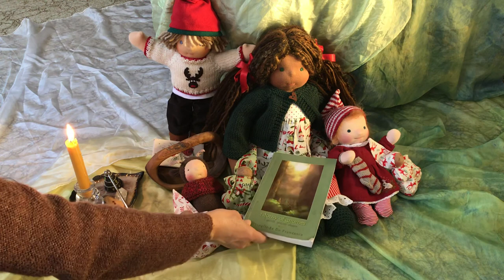Tommy Tomten - A Christmas Story by Sieglinde De Francesca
This week’s story is a Christmas Story entitled Tommy Tomten from the wonderful children’s book, A Donsy of Gnomes by Sieglinde de Francesca.